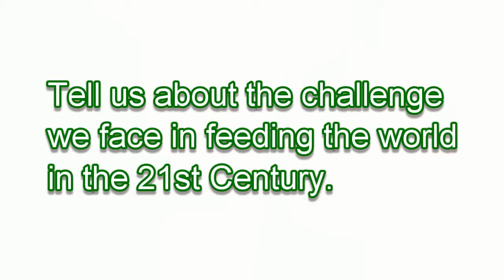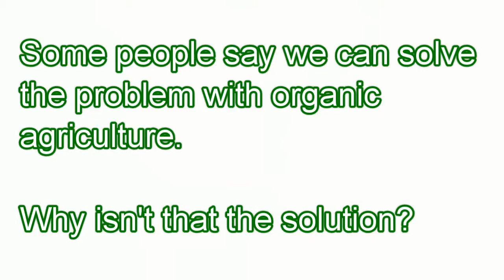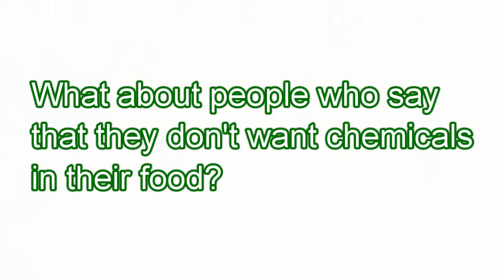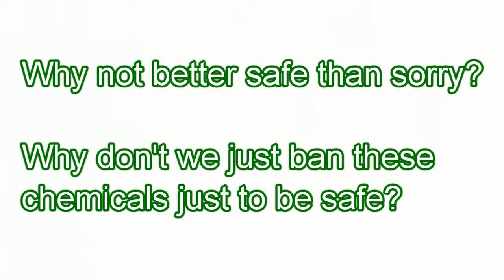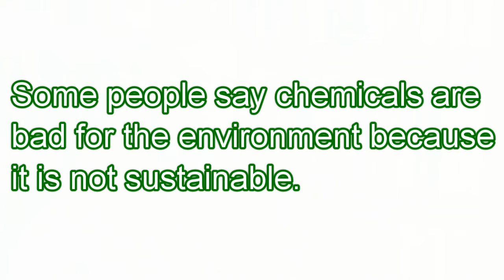Thinking about chemicals with Jon Entine